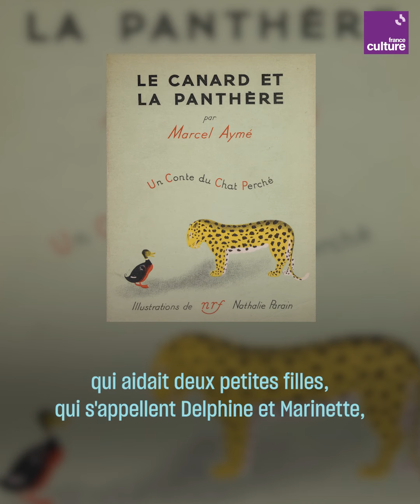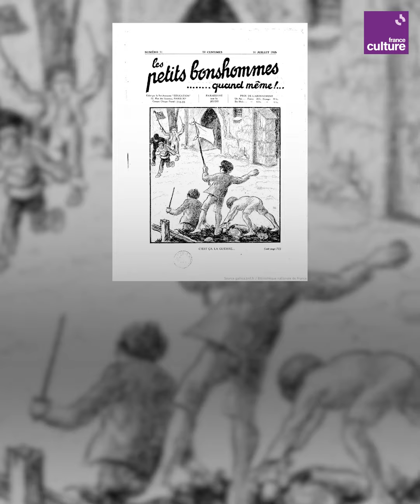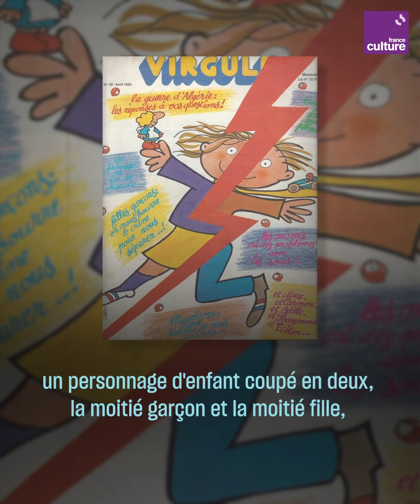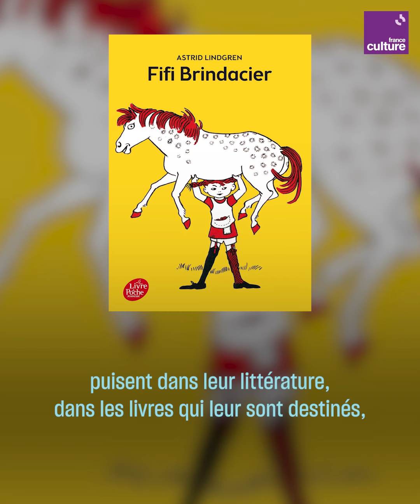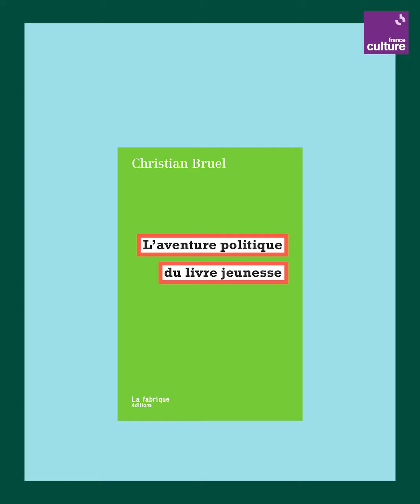Pourquoi la littérature jeunesse doit être politique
La littérature jeunesse doit être politique, estime l'auteur Christian Bruel : elle doit forger les consciences et aider les enfants à questionner l'ordre des choses.